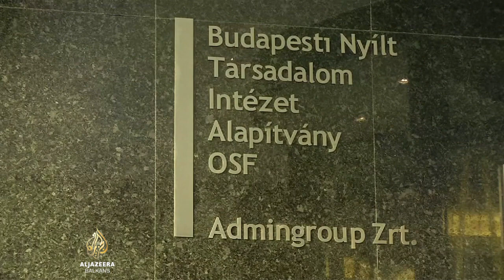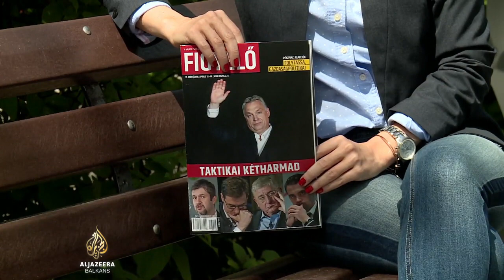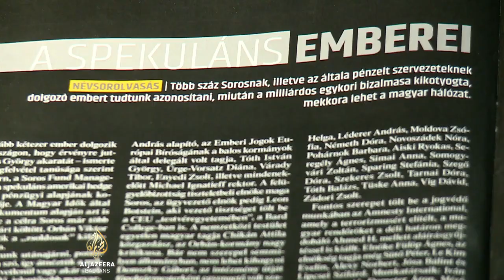Zakon 'Stop Sorošu', restriktivne mjere prema NVO sektoru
Jedan od prvih zakona koji će biti razmatran u mađarskom parlamentu nakon izbora predviđa restriktivne mjere prema nevladinim organizacijama koje se bave pitanjima izbjeglica i kritiziraju vlast. I dok civilni sektor oštro kritizira ovakav potez premijera, Viktor Orban ne krije s kim se želi na ovaj način obračunati. Zakon nosi naziv "Stop Sorošu".